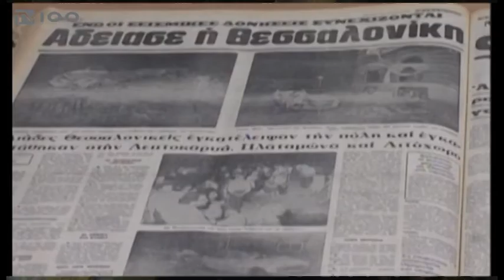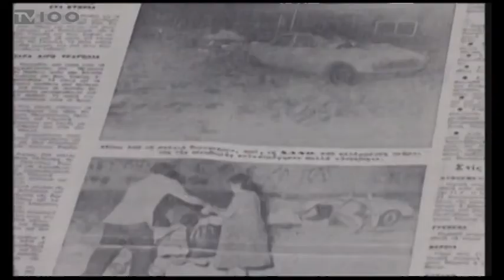"ΣΕΙΣΜΟΓΡΑΦΙΕΣ" ΓΙΑ ΤΟ ΣΕΙΣΜΟ ΤΟΥ 1978 ΤΗΣ ΘΕΣΣΑΛΟΝΙΚΗΣ(TV100-200618)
Άνθρωποι που έζησαν εκείνη την την τραγική ημέρα, τον σεισμό του 1978 αλλά και επιστήμονες έδωσαν χθες το δικό τους, ξεχωριστό ραντεβού στο αμφιθέατρο του Κήπου των Εποχών, καταθέτοντας την εμπειρία αλλά και τη γνώση τους, σε μια προσπάθεια να διατηρήσουν ζωντανή την ιστορική μνήμη των γεγονότων εκείνης της εποχής.
Ρεπορτάζ: Γιώργος Κατσιάνης
Κάμερα: Άκης Σπορίδης
Μοντάζ: Παντελής Ταχτσής
Μιλούν: ΤΕΛΛΟΣ ΦΙΛΗΣ,
ΚΩΣΤΑΣ ΠΑΠΑΖΑΧΟΣ(Καθηγητής Σεισμολογίας ΑΠΘ),
ΗΛΙΑΣ ΒΑΦΕΙΑΔΗΣ(Συνταξιούχος Πολιτικός Μηχανικός-Πρώην στέλεχος ΥΑΣΒΕ),
ΒΑΣΙΛΗΣ ΛΕΚΙΔΗΣ(Διευθυντής Ερευνών ΙΤΣΑΚ),
ΠΡΟΔΡΟΜΟΣ ΝΙΚΗΦΟΡΙΔΗΣ(Αρχιτέκτονας)